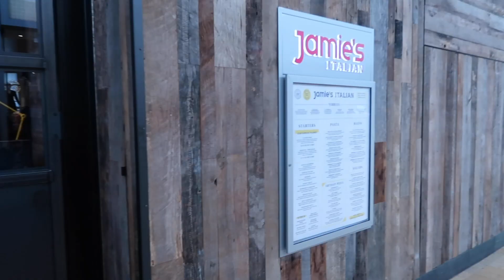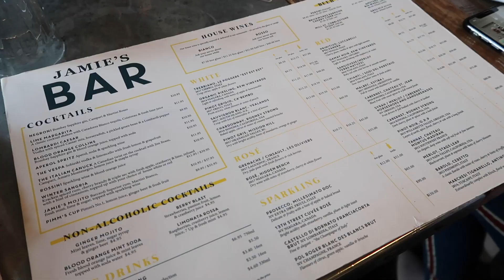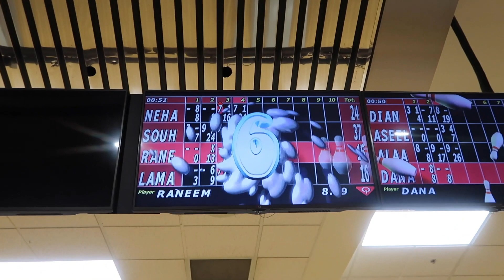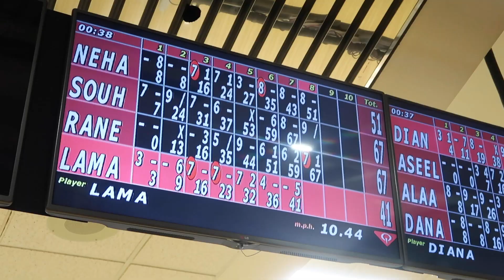ما توقعت هيك يصير أبداً!!